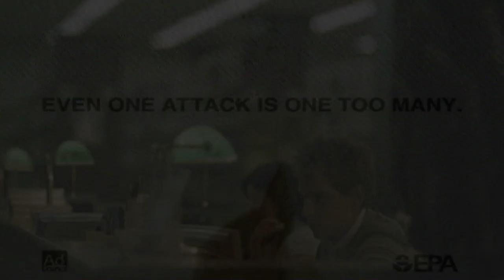Lloyd Ultan - Historian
To preserve and spread the history of the Bronx is the main goal of The Bronx County Historical Society. It's this same society that Professor Lloyd Ultan visited to get a free lecture on the History of the Bronx. Ever since then he hasn't looked back, now known as the official Bronx Historian, Lloyd Ultan knows the pasts of every neighborhood in the Bronx, and can relate any major movement in American History to a movement in the Bronx.

Miguel Perez sits down with Prof. Ultan to discuss the rich History of the Bronx and even debunks a few myths.